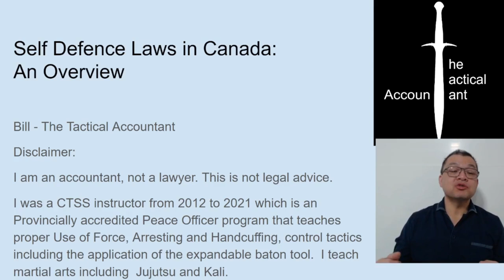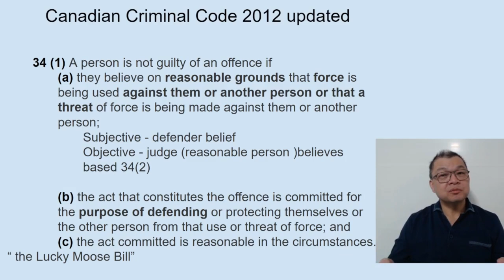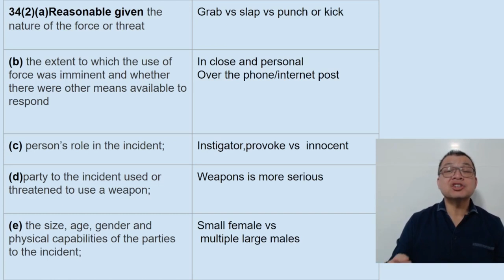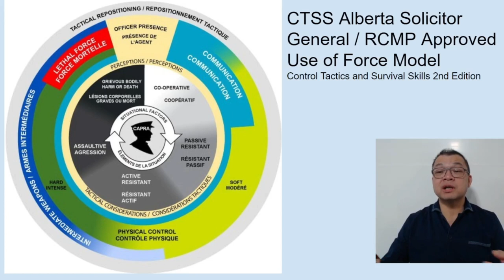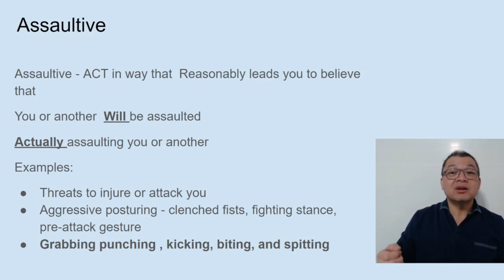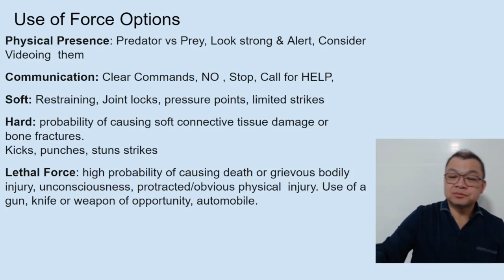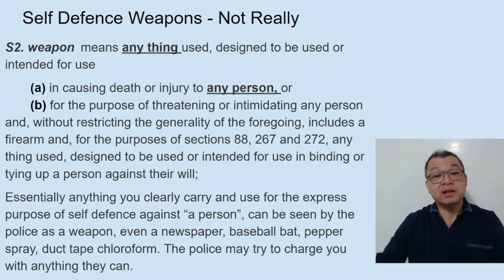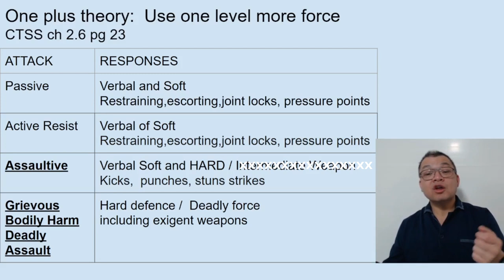Overview of self defence laws in Canada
Self Defence Laws Canada section 34 , use of force,  from the CTSS control tactics survival skills course, assaults, death, grievous bodily harm